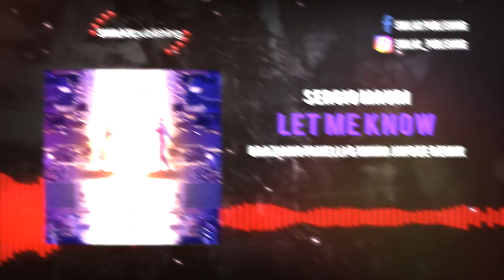Sergio Mauri - Let Me Know - (Fanelli & Jaydee Remix)